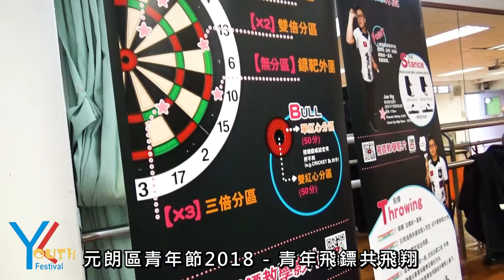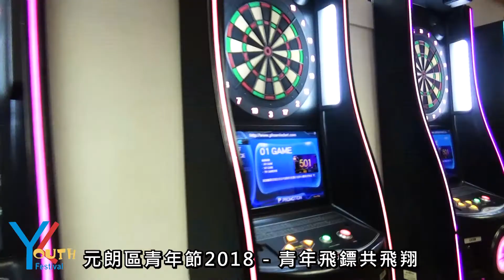元朗區青年節 - 青年飛鏢共飛翔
靚女姐姐教你飛鏢正確姿勢
飛鏢訓練年青人耐性及專注力，有益身心，近年流行電子鏢靶，更易上手，更好玩，元朗區青年節舉辦【青年飛鏢共飛翔】聯校飛鏢錦標賽及公開體驗日，有興趣朋友，千其唔好錯過啦！
6月23日上午10:00am開始
地點：屏山天水圍體育館
校方會派出學生隊伍，參與校際飛鏢運動比賽，令同學們在競技中也能體驗團隊合作精神。歡迎元朗天水圍區中學及學生參加。
同場設有公眾飛鏢體驗區，展示飛鏢教學影片及圖解教材，更有導師現場教授投鏢動作，帶你感受飛鏢樂趣。
元朗區青年節(Yuen Long Youth Festival)